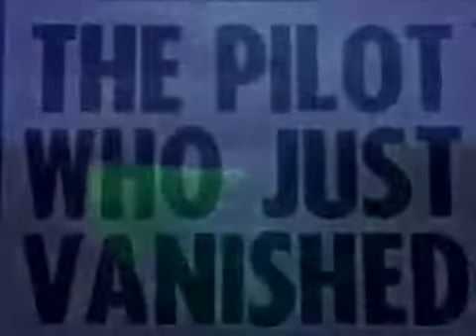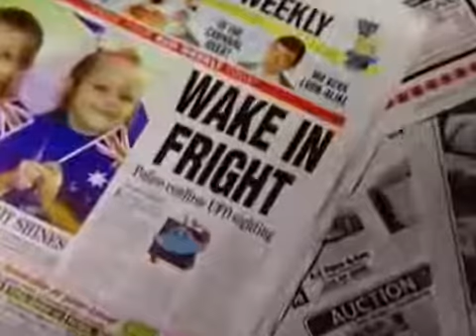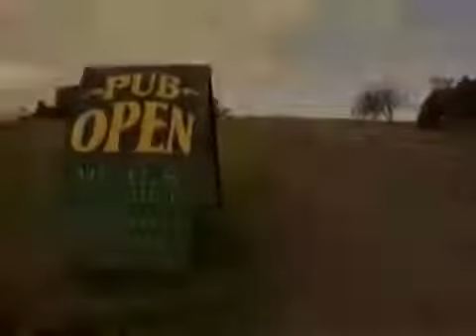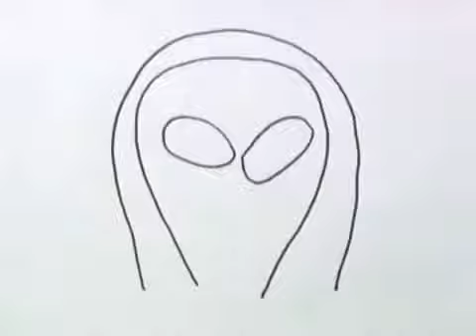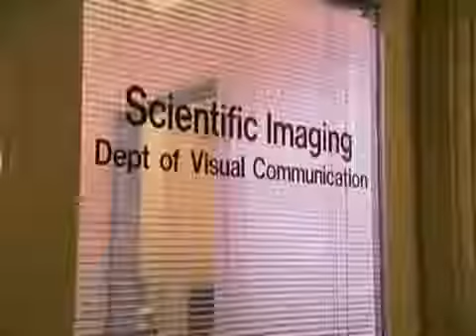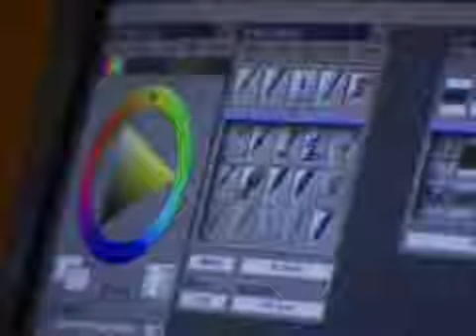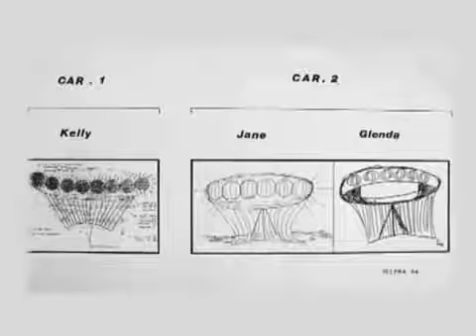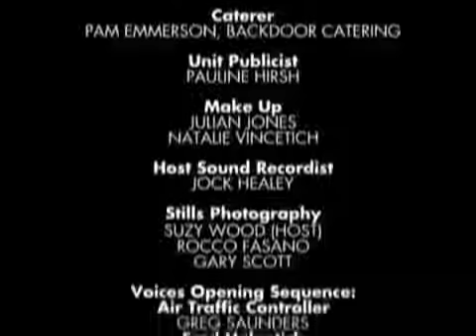Random encounters with UFOs Collision in Australia Documentary [ Mr Roman ]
Video creator by Mr RomanIn this edition of UFO documentaries, we are going to present you an unique UFO documentary that has been aired in Australia. In this UFO encounters, you can learn about the UFOs encountered by people living in Australia.